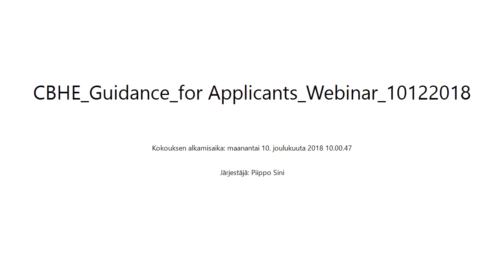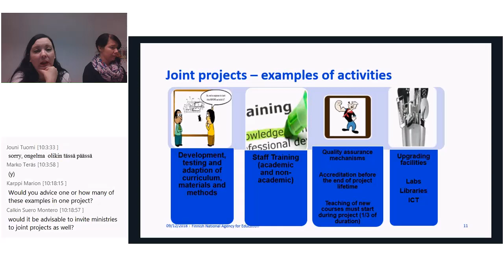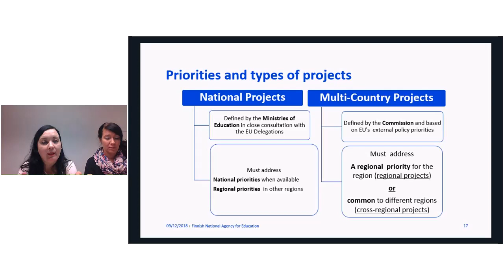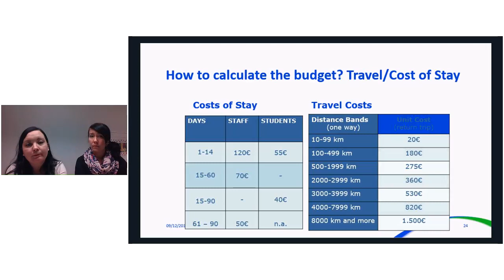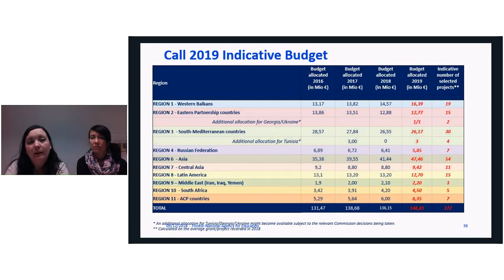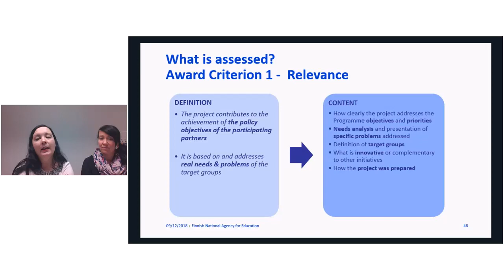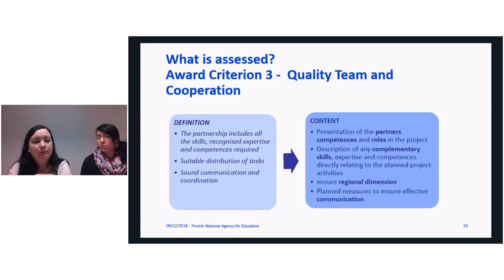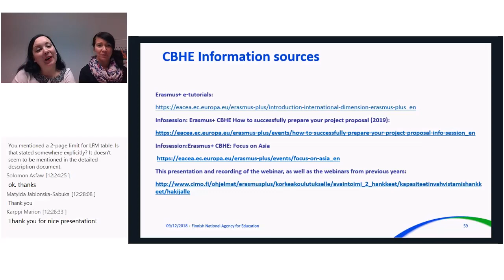CBHE Guidance for Applicants Webinar 10122018